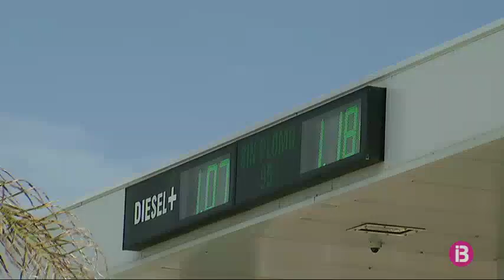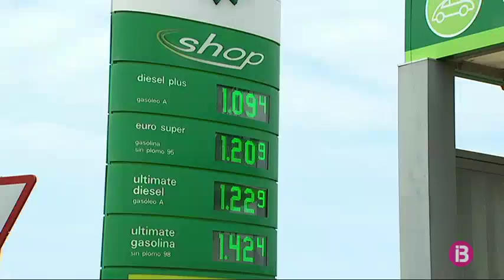Balears té la benzina més cara d’Espanya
Els usuaris ho tenen clar, la benzina està a preus molt alts. I tenen part de raó. De fet, segons l’indicador avançat publicat avui per l’Institut Nacional d’Estadística, la pujada dels preus dels carburants han propiciat una variació anual de l’IPC en un 1’6% durant el mes d’agost. Al mateix temps ha fet elevar la taxa mensual un 0,2% respecte del juliol. Una tendència que confirmen també els professionals.
A Balears, per cert, trobam la benzina més cara d’Espanya en aquest final d’agost, segons dades del Ministeri d’Energia, amb preus que entorn als 1,3 euros per litre, prop de 30 cèntims més que a Burgos o La Rioja, les dues zones més barates.